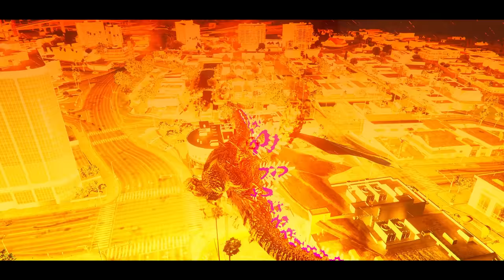Hesei Godzilla Saves The City From Muto kaiju (GTA V Mods)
⚪️  About me :
       Gamer streamer and video Creator
       Streamer on Facebook Gaming and YouTube Content Creator
⚪️ Live stream only on Facebook Gaming